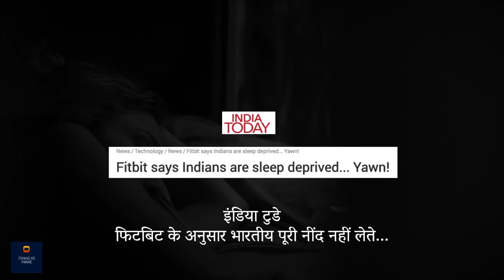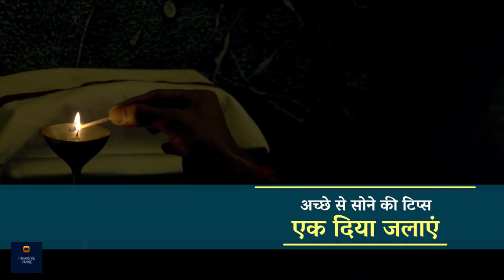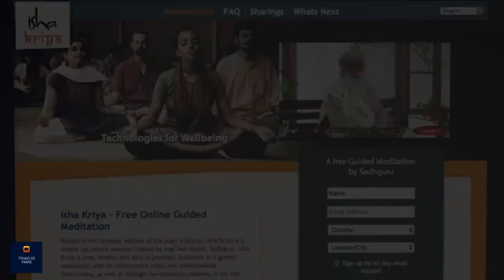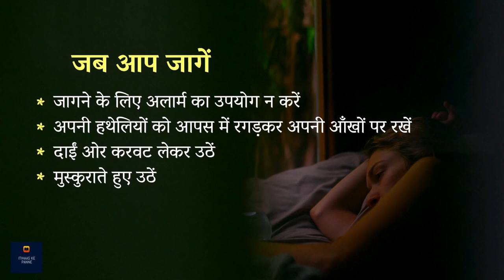अच्छी और गहरी नींद के लिए 10 टिप्स | Sadhguru Hindi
क्या आपको अच्छे से सोने में परेशानी है? या फिर क्या आप नींद से उठने पर चिड़चिड़े होते हैं? सद्‌गुरु हमें अच्छे से सोने और अच्छे से जागने के बारे में कुछ टिप्स दे रहे हैं। उम्मीद करते है की आप सब इस विडीओ को ध्यान से सुनेगे और अपने अपने विचार सोच समझ कर विवेक के साथ हमें कॉमेंट बॉक्स में भेजेंगे!